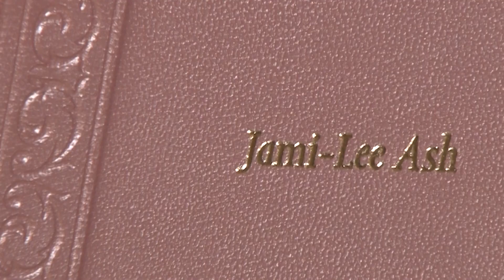Jami & Zalman Wedding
Jami & Zalman Wedding Highlights